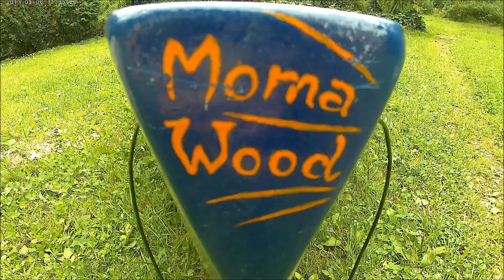Wood Duck 12- pierwsze wodowanie!